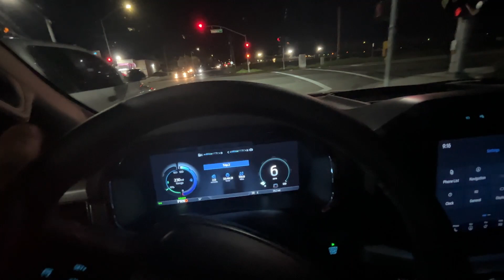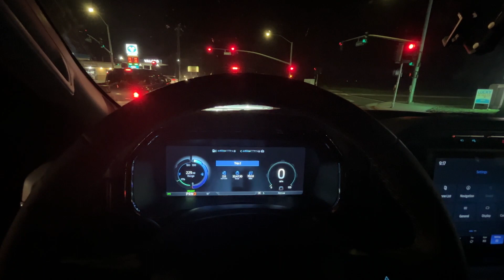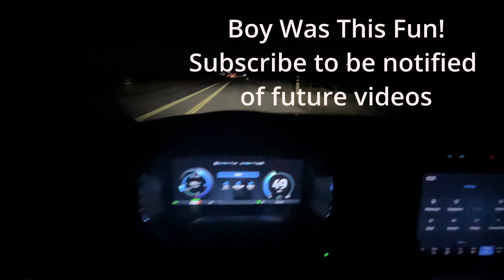Taking the 2023 Ford F150 Lightning XLT pickup truck for a few Zero to 60 MPH runs to try it out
Licensee:
u_6d4z1uar50

Audio File Title:
Inspirational Background

Audio File ID:
112290

BCW Services LLC
Lewes, DE